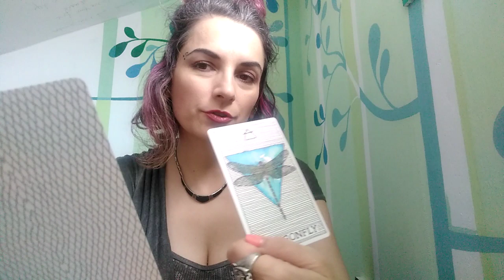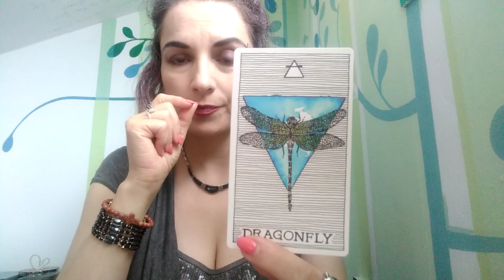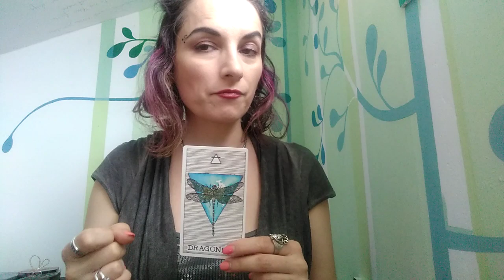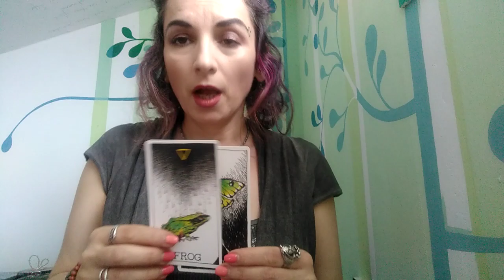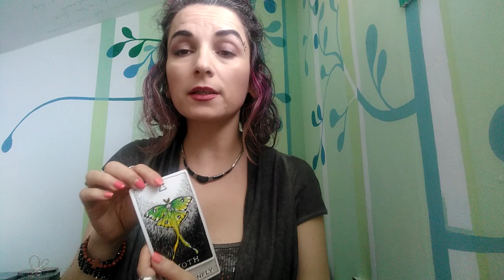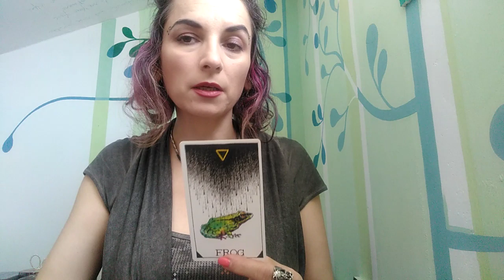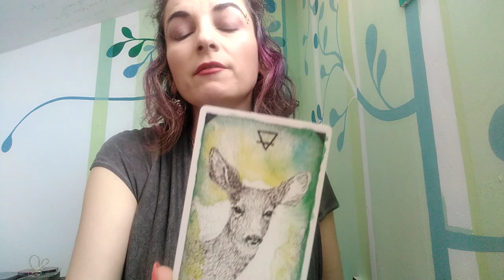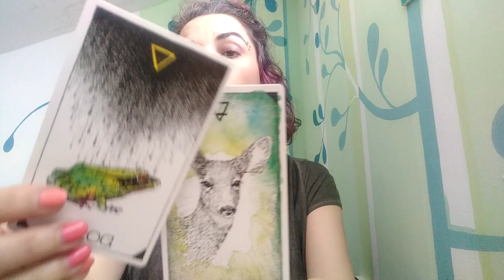GEMENI - AUGUST 2019 - SPIRITUL NATURII